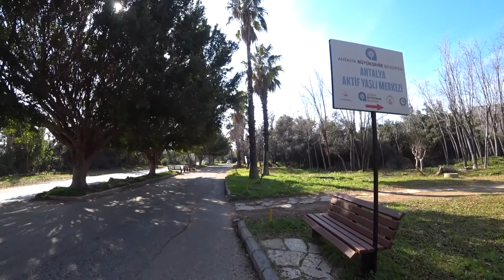Из России в Турцию. Пробуем жить в Турции.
Из России в Турцию уезжают многие россияне в поиске благоустройства жизни, но не все могут откровенно назвать истинную причину своего отъезда. В этом видео поговорим о причинах, по которым россияне покидают свою страну и пытаются устроиться на новом месте, а так же расскажем свою причину отъезда из России. Останемся мы тут или нет, покажет время. На данный момент нас устраивает жизнь в этой стране.